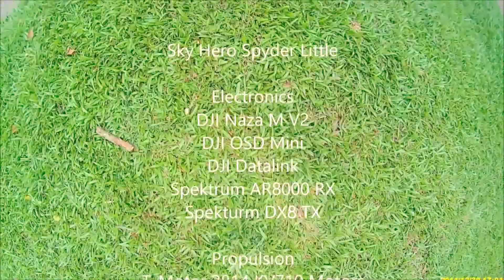Sky Hero Spyder Little - Lower and Upper Pierce Reservoir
Flying my Spyder Little out at the dam between Upper and Lower Pierce Reservoir.